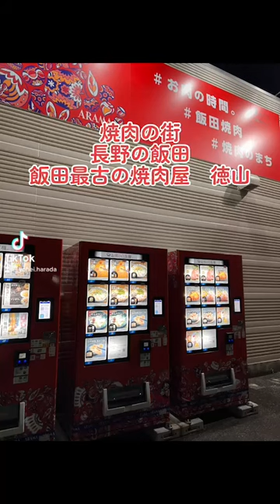焼肉 焼肉のまち 長野 飯田 徳山 shorts